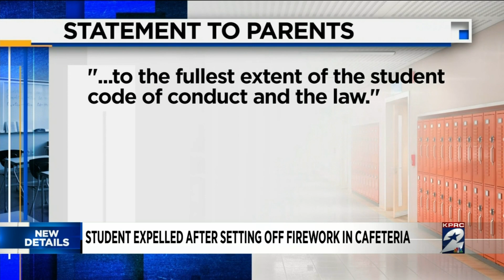student expelled after setting off firework in cafeteria